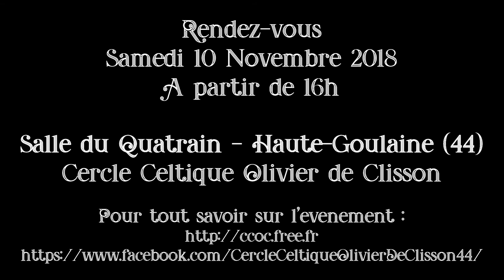GWENFOL - 60 ans du Cercle Celtique Olivier de Clisson - Samedi 10 Novembre 2018 - Teaser n°5